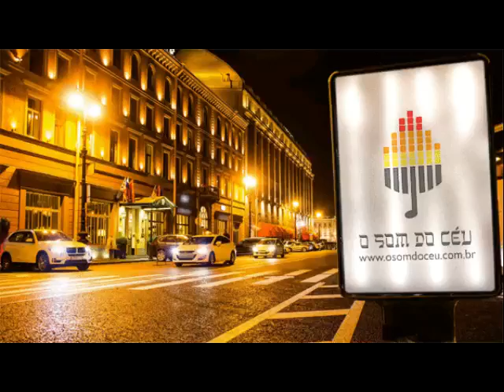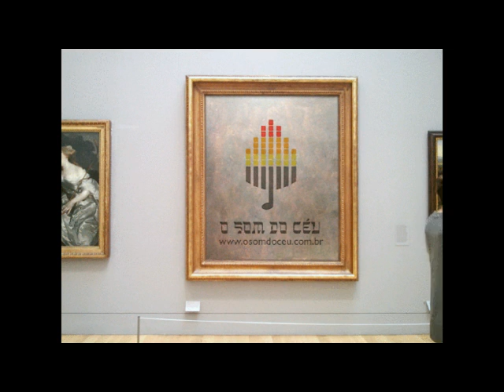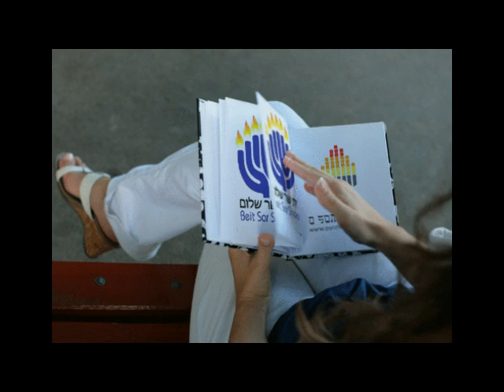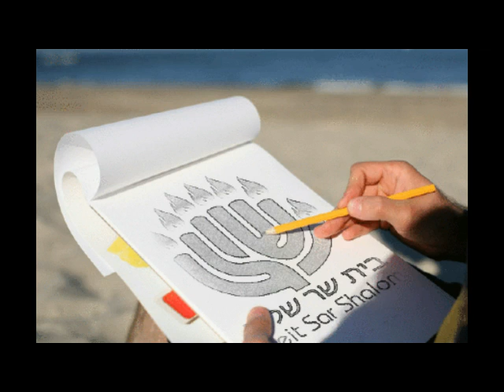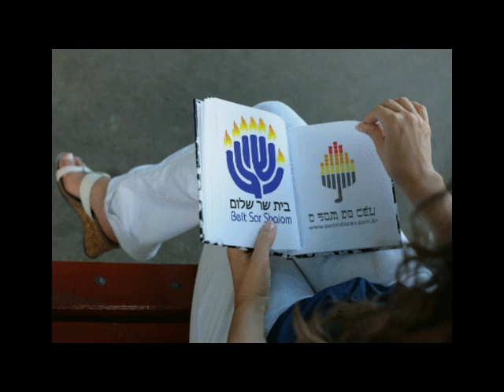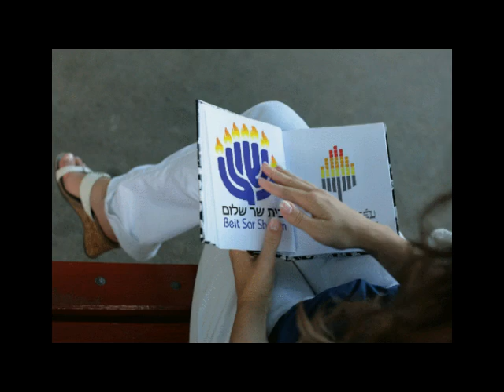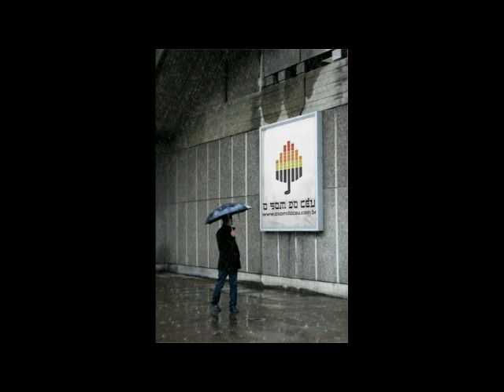Mesmice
Uma rotina é um bom hábito, jamais uma mesmice!